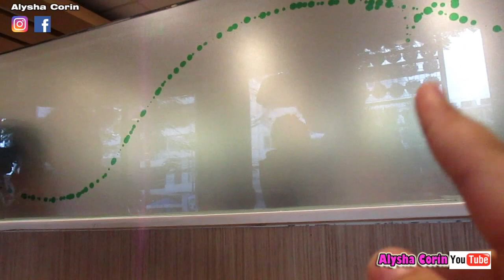Letting the Person In Front of Me Decide What I Eat